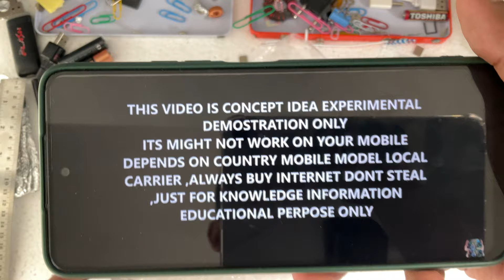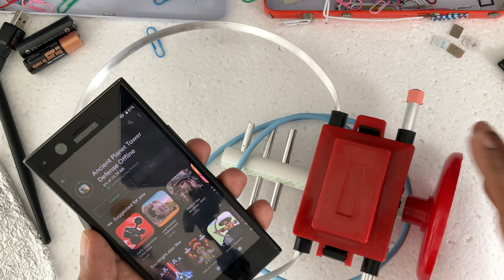FREE INTERNET FROM TV ANTENNA